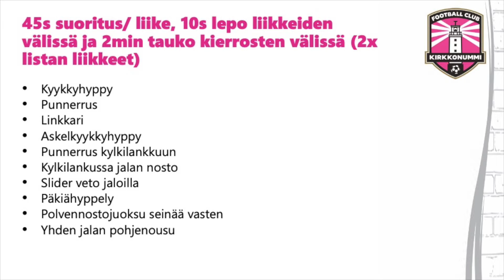FC Kirkkonummi - Treeni 1 / raskas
Korkea intensiteetti.